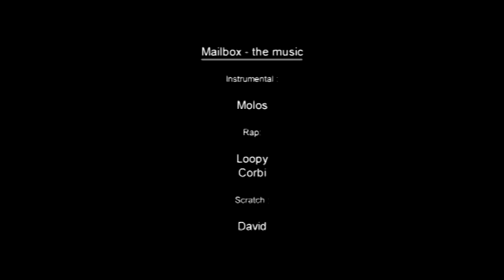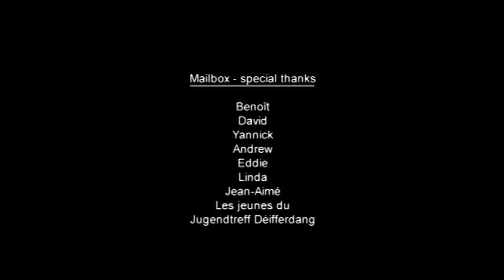mailbox making of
Making of de el videoclip Mailbox